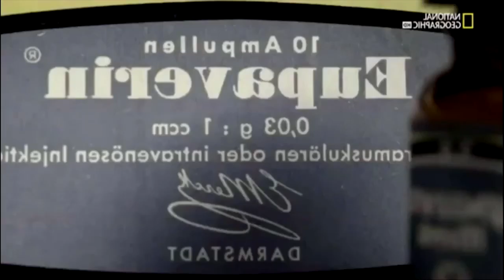Me contro te contro la Pizza Psichica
🍕Se ti è piaciuto questo video supporta il canale con una donazione! 🍕

Andrea Beghi
Andrea Nappo
Angelo Maltese
Antonio Campanella
Antonio Pio Campanella
Daniele Capursi
FariaAslo
Francesco
Francesco
Francesco Imperato
Giusto Amedeo
HostGameITA
Lorenzo Barbera
Luca Salanitri
Luca Geminiani
Luka D. Tullyo
Mastro Piana
MetalDash
Nicolò Monica
Yee

Si ringraziano per il supporto:
Alberto Crovace
Alberto Tavini
Alessandro Pattini
Alex Gennusa
Andrea Giuliani
Andrea Pasquino
Antonio Emmanuello
Domenico Pansera
Dino Catania
Edoardo Vassallo
Elena Barotti
Enrico Bitteleri
Fabio Germanà
Francesco Gambineri
Filippo dal Pos
Flavio Bertipaglia
Giaietto
Giancarlo Ganzari
Gianluca Pastocchi
Gilberto Bianco
Gilberto Ongaro
Giorgio Baraterio
Giulio Brollo
Giuseppe Di Meo
Giuseppe Musarò
I Kollavinilika
Il misterioso Anonimo
Ivan Pesce
Jacopo luoni
Julian Xhelaj
Leonardo Cassetta
Leonardo Mecacci
Lorenzo Lanzo
Luca Gandolfi
Luca Pugliese
Luca Succif
Nicolò Monica
Marco Monaco
Marco Leonardo Porro
Massimiliano Formica
Mattia Alessio Bresciani
Mattia Cabrinis
Mattia Casula
Mattia Pinna
Michele Zangheri
MetalDash
Mr. Pino
Niccolò Zattera
Orazio Laforgia
Paolo Bergonzani
Riccardo Bonicelli
ReumsDeus
Roberto Luttino
Simone Zanon
Sofia Zuffi
Third Wheel
Vinnie Palombino
Vittorio Lippi